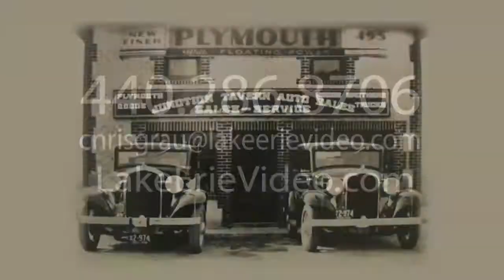Cardinal Grad Shows Students Stop-Action Videos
Michael Hickox, 20, a Cardinal Schools graduate, returns to Cardinal Middle School last Friday to show members of the school's S.T.E.M. Club how he creates his stop-action Lego videos, which have scored him a partnership with YouTube and Google.